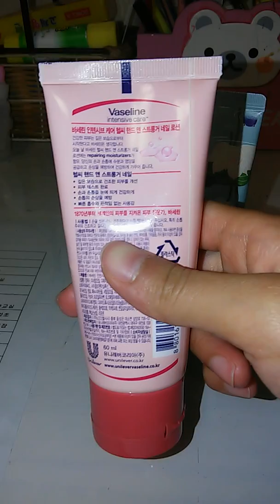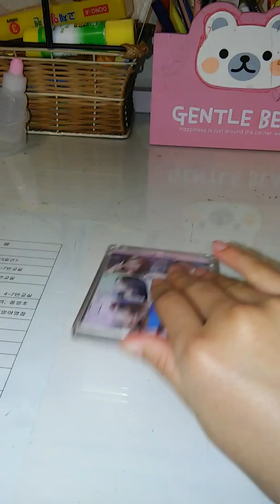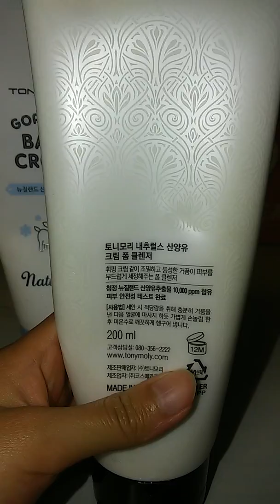화장품 소개하기!!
안녕하세요!!  맨 끝부분에 폼클렌징 보여준다고 하다가 끝켰죠?  죄송합니더 그래서 그냥 세안하는거는 나중에 찍도록 하겠습니다